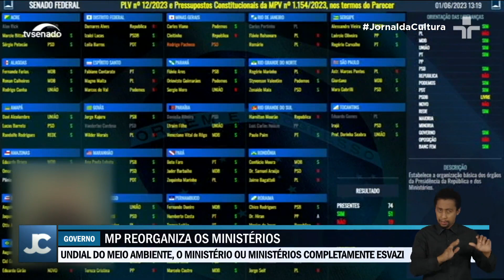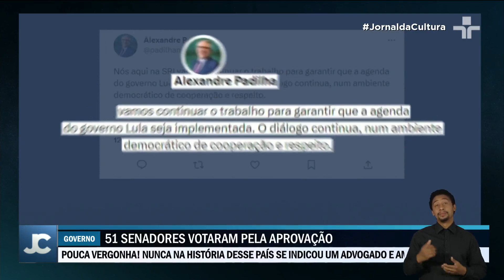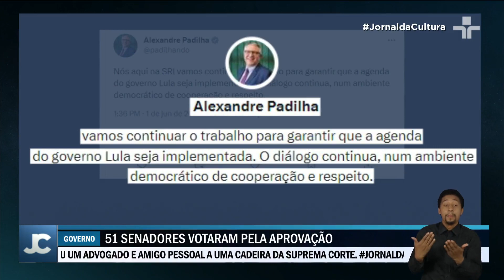Vitória para o governo Lula: Senado aprova MP que reorganiza ministérios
O Senado aprovou, no último dia de validade, o relatório da Medida Provisória que reorganiza os ministérios.

Essa conquista representa uma vitória significativa para o governo Lula, que agora precisará fortalecer a sua articulação política, especialmente na Câmara dos Deputados.